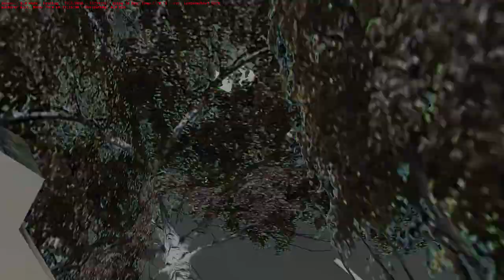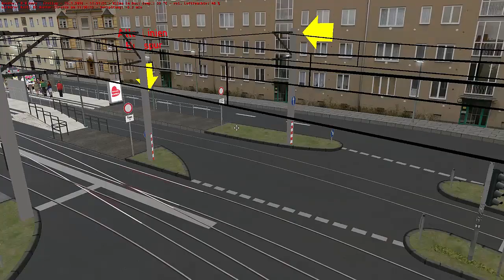OMSI 2- Add-on Projekt Gladbeck Linie 252 im C2 (2/2) - Let's Play Omsi 2 [#157]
Heute mal wieder Gladbeck. Viel Spaß :)
Let's Play OMSI 2 (2016) von Florian Kahle
Map: Gladbeck 2016
Bus: Mercedes-Benz O530 Citaro C2 (Gladbeck)
Linie: 252- Hermannschule - Gelsenkirchen Buerer Straße

►Kaufe Omsi 2

WICHTIG:
Ausgenommen sind die Maps Rheinhausen, Römerberg, Ruhrau, Lemmental und Gehrten sowie alle Inhalte aus dem Wien- und Stadtbusaddon. So könnt ihr dieses Let's Play gestalten.